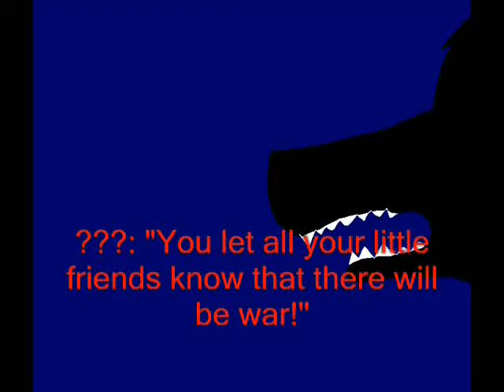OMG YES VOICES!!!!!!!